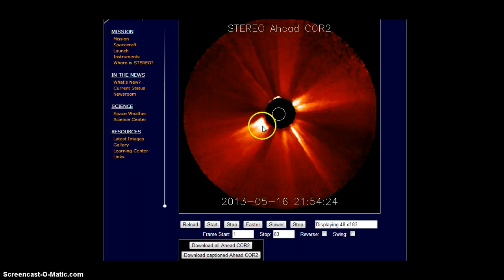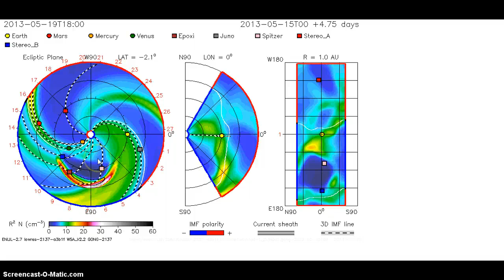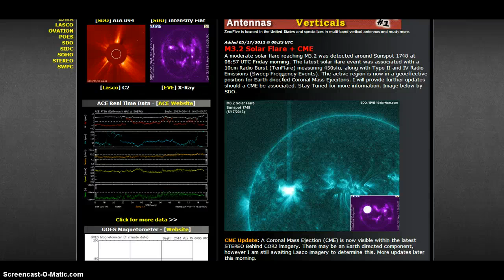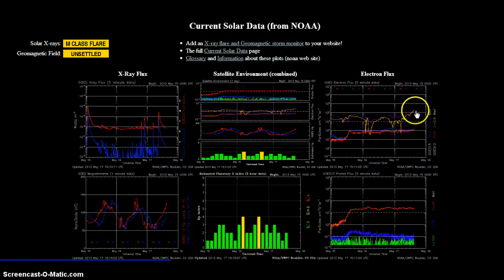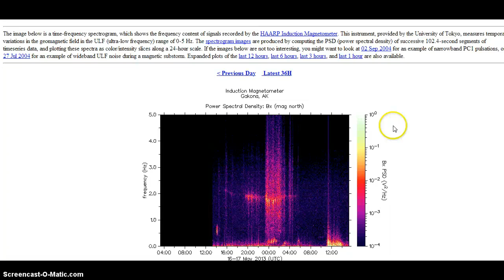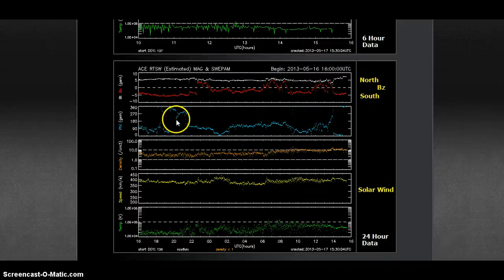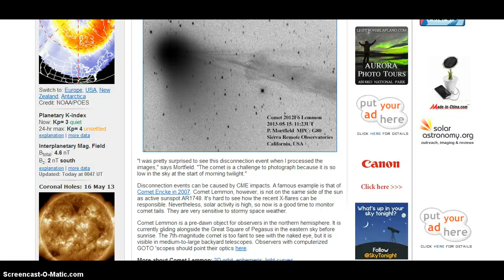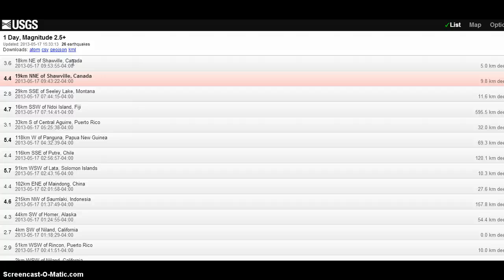Solar and Earthquake News.. 5.0 Caribbean? M3.2 Flare+CME!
Major Earthquake watch! Solar Flare Watch! Geomagnetic storm watch! Meteor Watch! WW3 Watch! False Flag Watch For US! Martial Law Watch For US! Stay Safe and May God Bless!!

Asteroid 2013 JM22

Active Volcanoes

SoHO Shot's current

Airport Webcams Denver!

Watch Live Flights

All kinds of Solar News!

CME Impact Time Map NEW!!

Frequency Induction Chart. NEW!!!

Auroval North Pole NEW!!!

RioMenter Plasma Penatration..

Solar Data

Defcon5

Fireball reports

Fireball Reports

Sunspot Veiwer

entril spiral

Neutron Monitors

Earthquake Map!!! NEW!!

Earthquake list